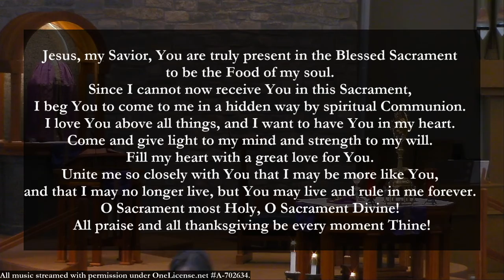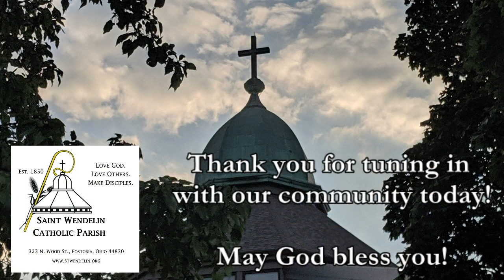Holy Mass - Thursday after Ash Wednesday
9:00 AM